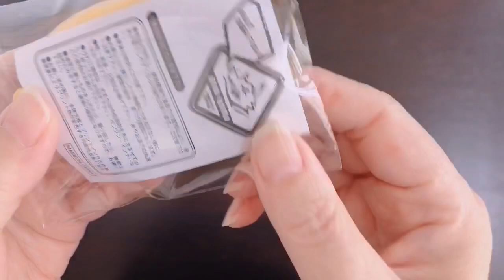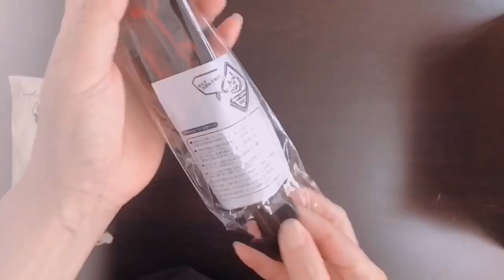【mwam】2020.05新作グッズ購入！欲しいモノは買えました！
毎度、即売り切れの狼グッズ。
狙っていた品物が買えたのでゆっくり開封して楽しみます😄

年内はライブも望めないので、こうした楽しみでテンションを上げています！

また様々な内容で楽しみを提供してくれるアーティストに感謝です😊